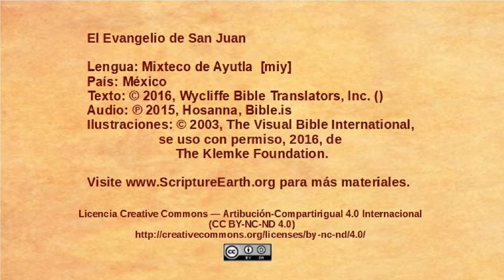Mixteco de Ayutla - John 1:19-34 - John Baptizes Jesus [miy]